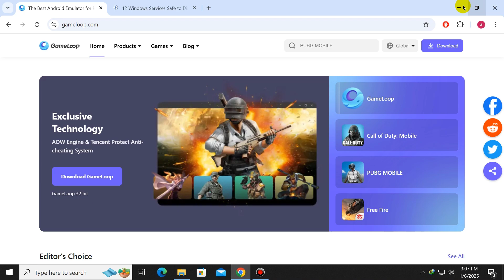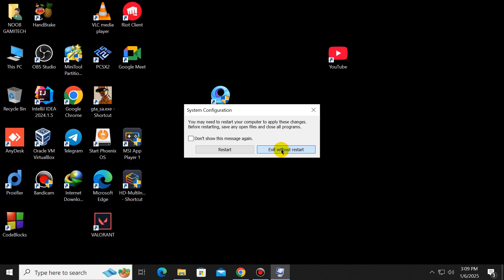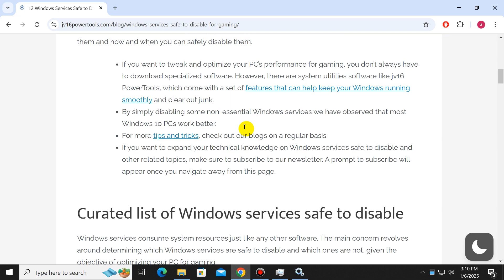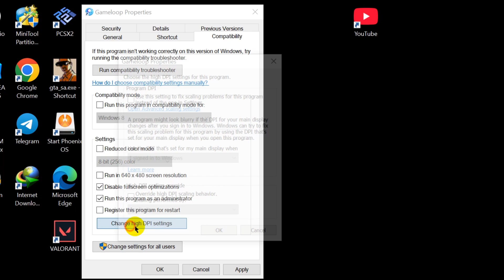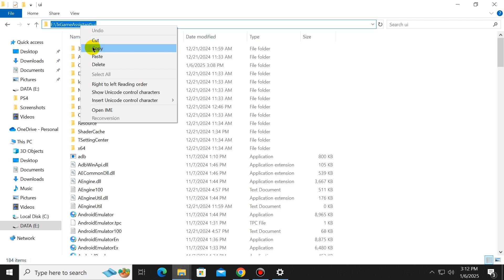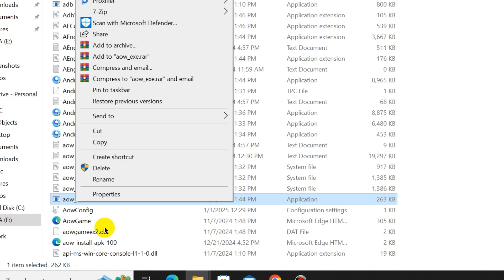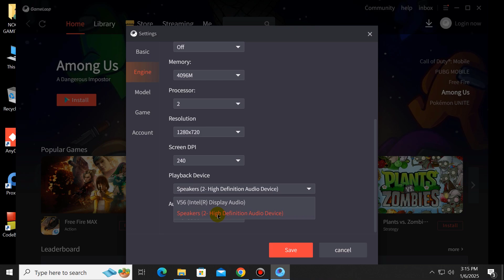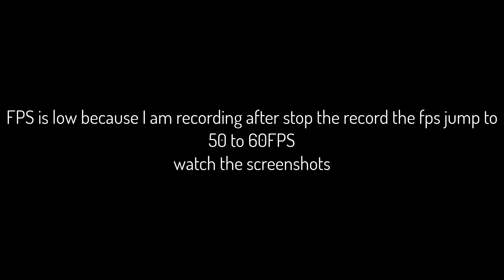The Ultimate Gameloop Emulator Setup Guide in 2025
Hello Guys

Path:   C:\Program Files\TxGameAssistant\AppMarket
            C:\Program Files\TxGameAssistant\ui

add those exe:
-AndroidEmulator.exe
-AndroidEmulatorEn.exe
-AndroidEmulatorEx.exe
-AndroidRenderer.exe
-aow_exe.exe

Low End Pc Settings:
Engine:
Screen rendering mode:
       OpenGl+ Or DirectX (Use what give you more fps)
       Check Enable Rendering cache
       Check Force global renddering cache
       Check Prioritize discrete graphics
       Check Enable rendering optimization
 Don't check other option

Anti-aliasing: off
Memory: 4GB
Processor: 2
Resolution: 1280*720(if you 1080p then use 1920*1080)
Dpi: 240

Model: Asus Rog 2
Game=Pubg Mobile :
 SD720P (if you 1080p then select HD 1080p)
 Graphics: smooth

My PC Specs:
Processor: Intel Pentium Duel Core G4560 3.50GHz
Ram: Team Elite 8GB DDR4 2400MHz
GPU: Intel HD 610
SSD: 128gb
HDD: 256gb
OS: Windows 10 64bit